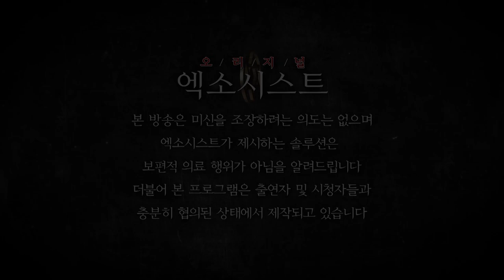[엑소시스트 외전] 마지막에 잡는 인연의 끈..2편. 엑소시시트조현우 010-5575-5669 [부천점집/용한무당 ]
죽은  언니 그 언니의 영가를 만나다.